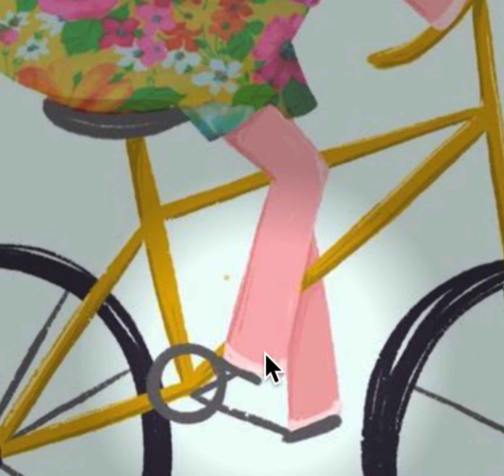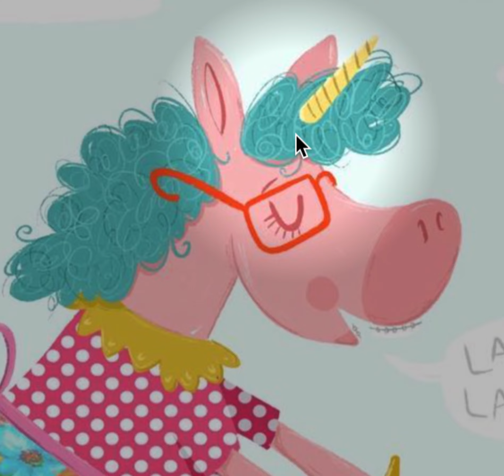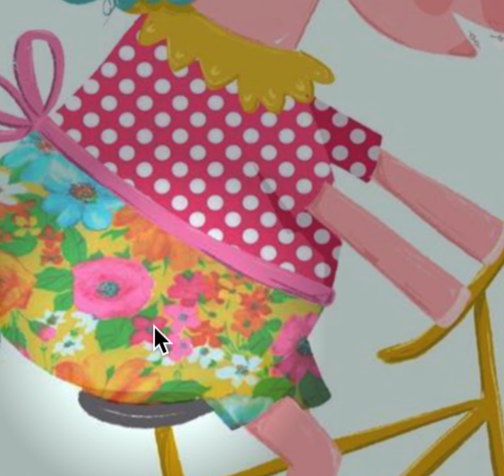#109: En enhjørning sykler til stranda (Upper-Beginner Norwegian Listening Practice)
A native Norwegian speaker describes a picture in clear, unedited, casual Norwegian spoken clearly and relatively slowly. Today we are describing a picture in which a unicorn rides a bike to the beach.

Today's video describes an illustration by the instagram user @3bearsstudio

As with all the videos on this channel, the goal is to provide listening practice for people to learn Norwegian through comprehensible input.